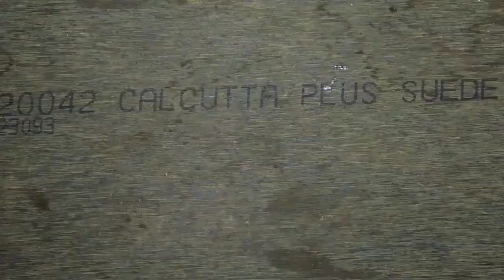How to make a powerful Dc motor car || Electric toy car ||TS7 official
Learn - How to make a Powerful DC Motor Car - Electric Toy Car - Easy Ways |TS7 official
Things Buy

12V DC GEAR MOTOR 30 RPM
12V DC GEAR MOTOR 60 RPM
100 RPM
1000 RPM
12 Volt LED Light =
Water Pump